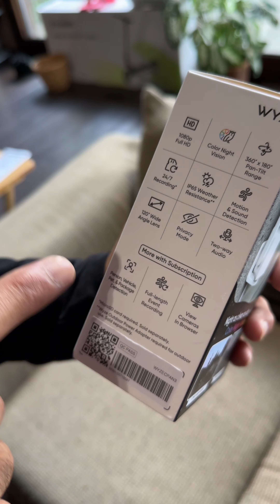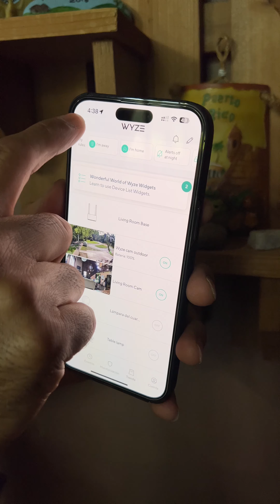LA WYZE CAM PAN V3 “LA MEJOR CÁMARA DE SEGURIDAD”!!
En este video te estare hablando de la cámara wyze cam pan v3 que básicamente es la cámara de seguridad más vendida de todo TikTok Shop

Enlace de Amazon